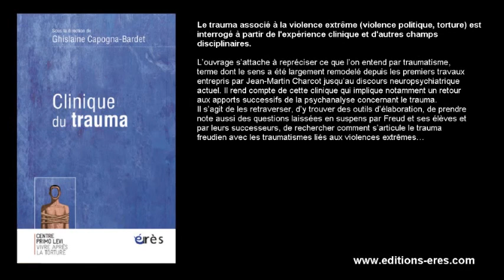CAPOGNA-BARDET : Ghislaine Clinique du trauma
Le trauma associé à la violence extrême (violence politique, torture) est interrogé à partir de l'expérience clinique et d'autres champs disciplinaires.

L'ouvrage s'attache à repréciser ce que l'on entend par traumatisme, terme dont le sens a été largement remodelé depuis les premiers travaux entrepris par Jean-Martin Charcot jusqu'au discours neuropsychiatrique actuel. Il rend compte de cette clinique qui implique notamment un retour aux apports successifs de la psychanalyse concernant le trauma. Il s'agit de les retraverser, d'y trouver des outils d'élaboration, de prendre note aussi des questions laissées en suspens par Freud et ses élèves et par leurs successeurs, de rechercher comment s'articule le trauma freudien avec les traumatismes liés aux violences extrêmes...